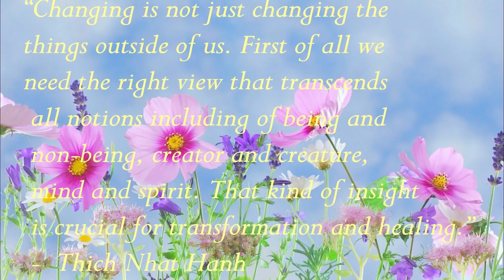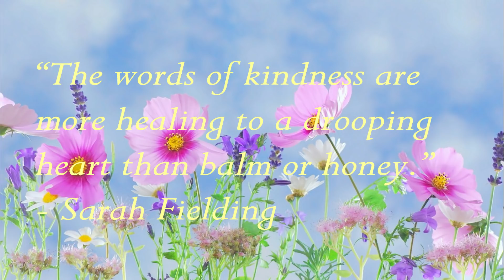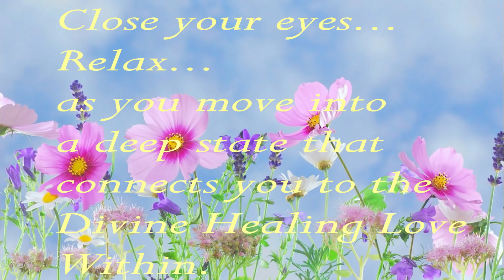Deep Relaxation and Meditation Music, Boost Positive Healing Energy, Isochronic Tones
“Changing is not just changing the things outside of us. First of all we need the right view that transcends all notions including of being and non-being, creator and creature, mind and spirit. That kind of insight is crucial for transformation and healing.” -  Thich Nhat Hanh
Close your eyes and Relax. This beautiful calming music is designed as mindful contemplation or meditation music, Healing music, Calming Music, Sleep Music and Total Relaxation Music where one may feel a quiet connection and tranquil peace of mind.
“The words of kindness are more healing to a drooping heart than balm or honey.”- Sarah Fielding

Music:  You’re free to use this song in any of your videos, but you must include the following in your video description (Copy & Paste):